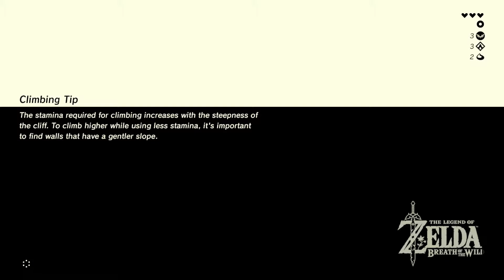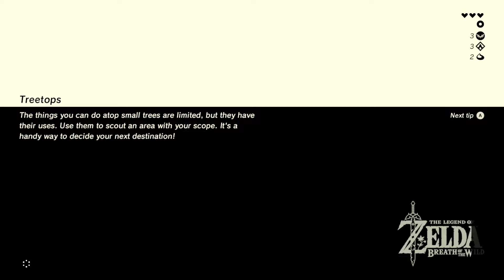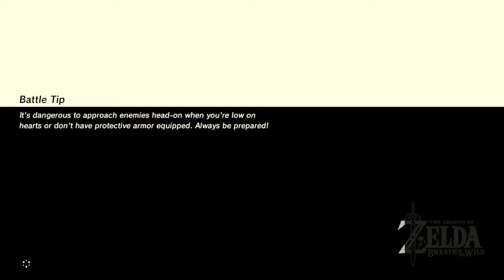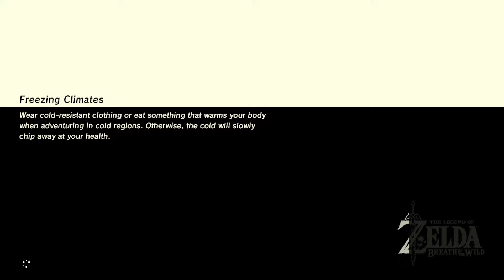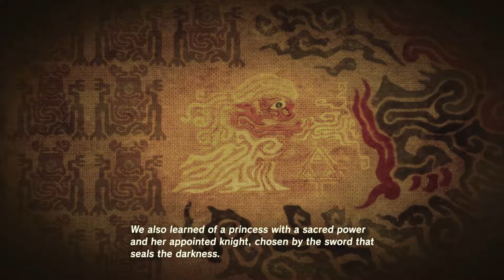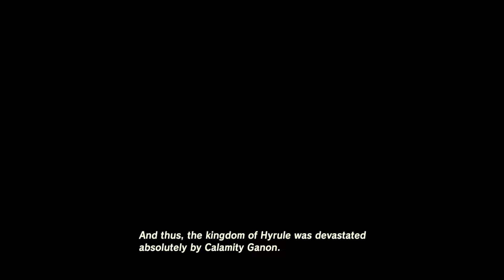Go Fish | Zelda: Breath of the Wild #3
In this episode, Beardicus spends the entire time trying to get to the fourth shrine, in what can only be described as his own special brand of incompetence. Enjoy.